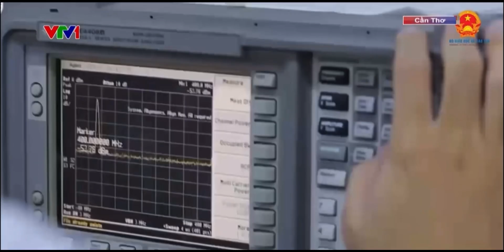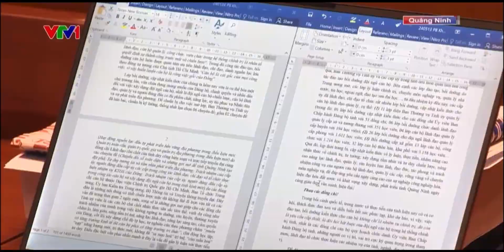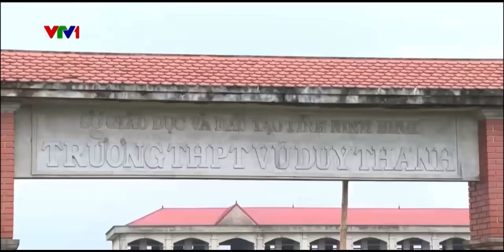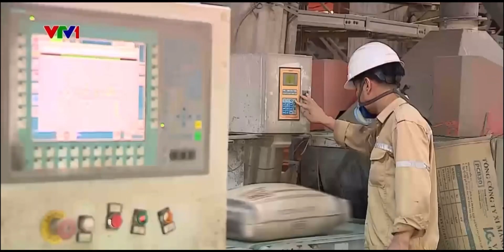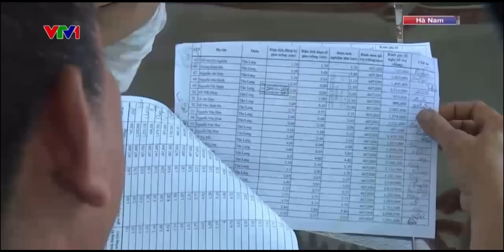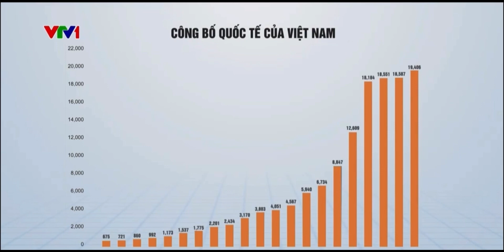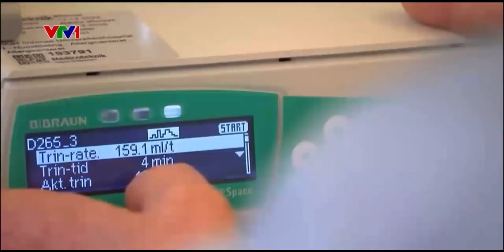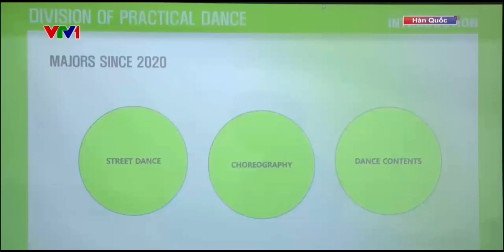THỜI SỰ TIN TỨC NỔI BẬT | 12-05-2024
Nguồn: VTV1

Kênh tin tức này hoạt động phi lợi nhuận, không nhận quảng cáo, không nhận doanh thu từ Youtube.